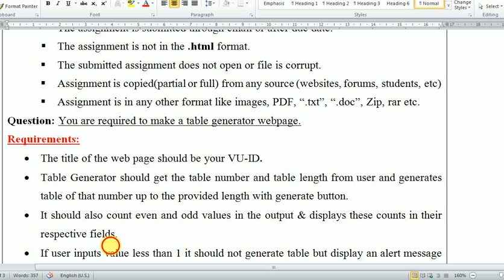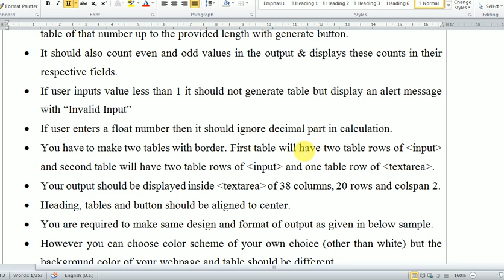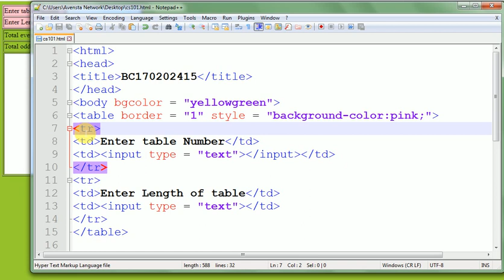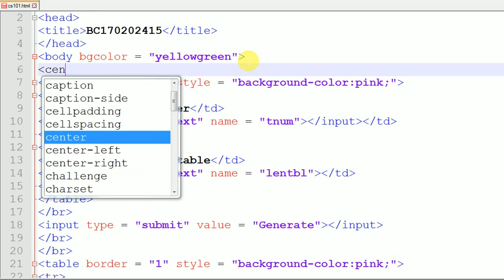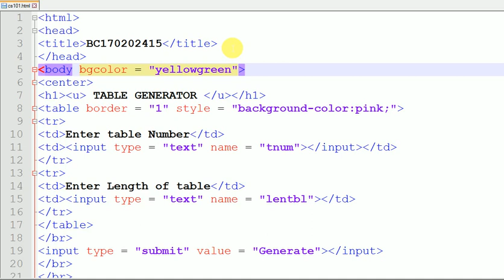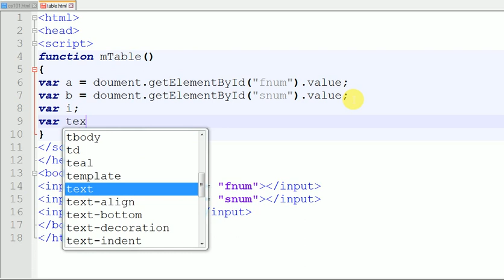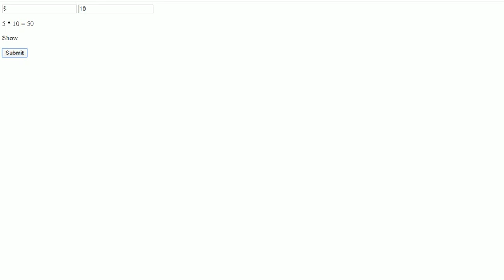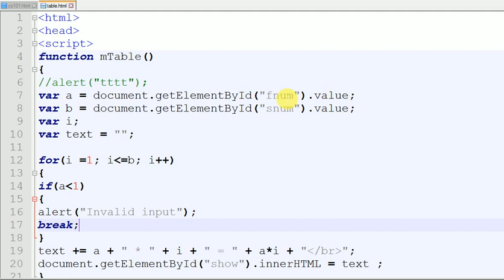CS101 Assignment Solution guidelines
Requirements:
• The title of the web page should be your VU-ID.
• Table Generator should get the table number and table length from user and generates table of that number up to the provided length with generate button.
• It should also count even and odd values in the output & displays these counts in their respective fields.
• If user inputs value less than 1 it should not generate table but display an alert message with “Invalid Input”
• If user enters a float number then it should ignore decimal part in calculation.
• You have to make two tables with border. First table will have two table rows of  and second table will have two table rows of  and one table row of
• Your output should be displayed inside  of 38 columns, 20 rows and colspan 2.
• Heading, tables and button should be aligned to center.
• You are required to make same design and format of output as given in below sample.
• However you can choose color scheme of your own choice (other than white) but the background color of your webpage and table should be different.